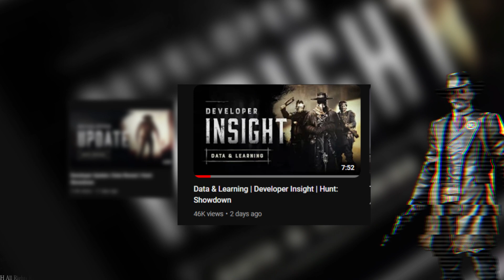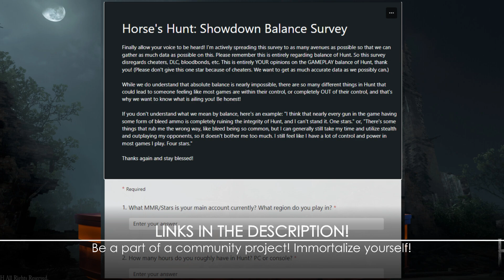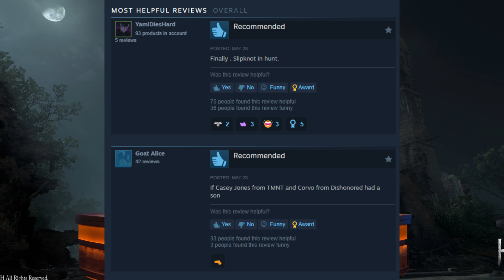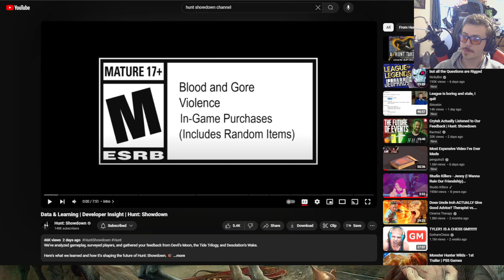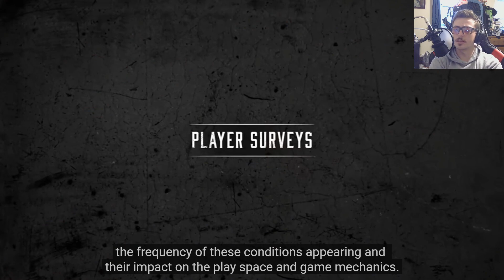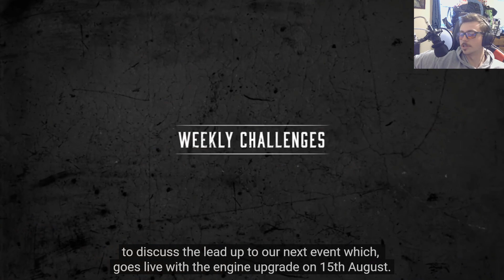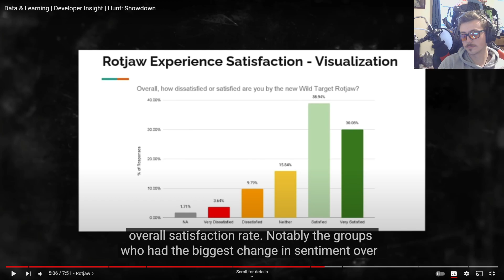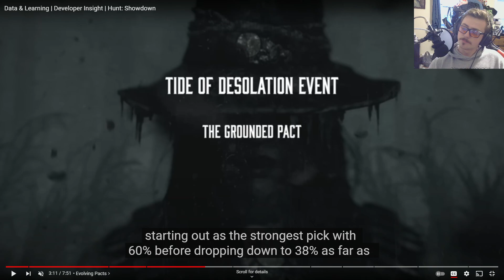Between The Hunt! Episode 2: The Prodigal Twins & Hunt Showdown 2.0 (A Hunt: Showdown Podcast)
In this episode Horse & Deadman discuss the crazy updates coming to Hunt soon, the possibilities of the engine update, the new map, and breakdown and theorize the lore of The Prodigal Daughter, The Reckoning Son, and Fort Carmick!

I also now officially am a Youtube partner! (Even if its only tier one), so look out for Merch COMING SOON, and memberships!
Thanks everyone! Sorry this one came out a few days late!

Other sources: in game descriptions for The Prodigal Daughter & The Reckoning Son's skins.

My Community Discord, come speak with us! (WE WARMINGLY WELCOME NEW PLAYERS! YOU ARE ALWAYS WELCOME!)

0:00 Intro
9:50 Discussion
49:47 Lore
1:34:02 Reacting To New Crytek Videos